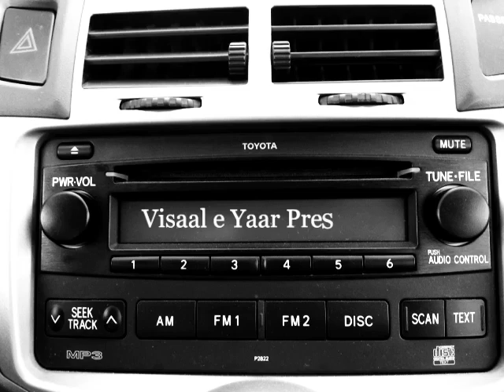Urdu Naat( Dar e Kher Ul Wara Hai)Zulfiqar Ali At Karachi.By Visaal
A Great Urdu Naat e Pak ,, Zulfiqar Ali At Karachi ,,, To Get Updates Via facebook Just Like Our Facebook , ~~~^~~~PEGHAM E MUHABBAT HAI ~ JAHAN TAK PUHNCHAY~~~^~~~ Visaal e Yaar